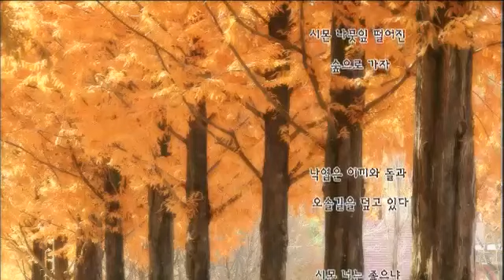가요무대 - [Lee Ju young&ha chun ha] Gayo stage EP1297